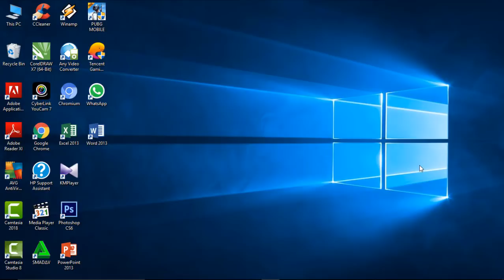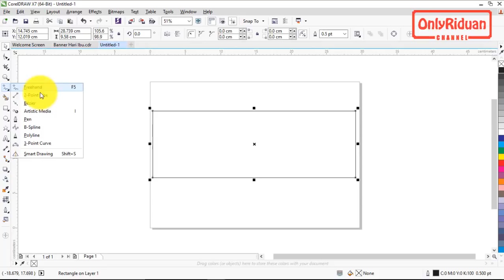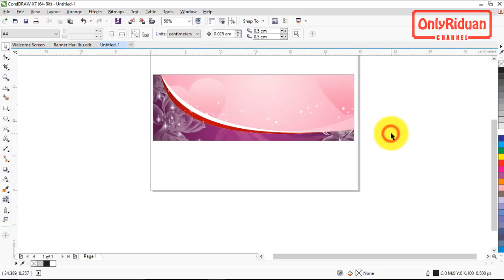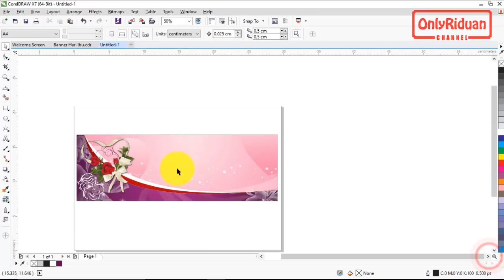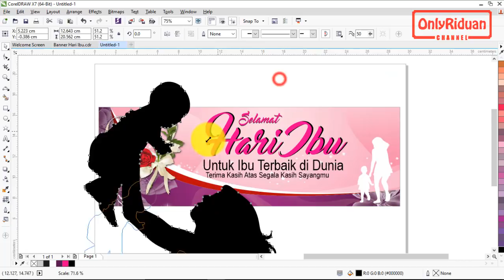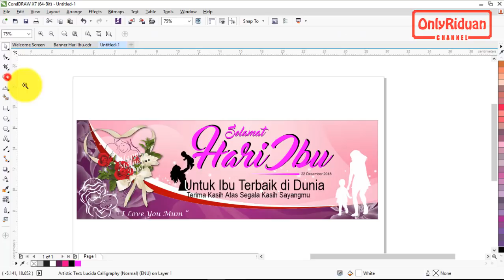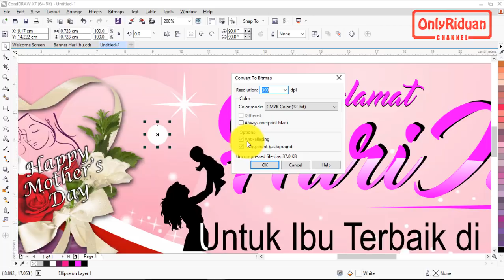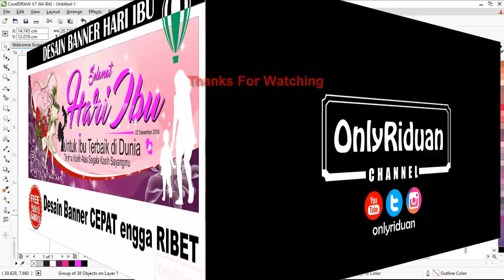Cara Membuat Spanduk Selamat Hari Ibu di CorelDRAW - Happy Mother's Day Banner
Cara membuat Banner Selamat Hari Ibu 2018 di Coreldraw, Spanduk Selamat Hari Ibu, Banner Happy Mother's Day, hari ibu 22 desember. Dijelaskan secara detail dan mudah dipahami.

Semoga Bermanfaat n Sukses selalu untuk ANDA